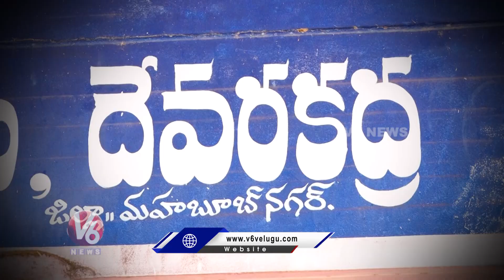Devarakadra Cattle Market | Cows,Bulls And Buffalo Market In Devarakadra | V6 News